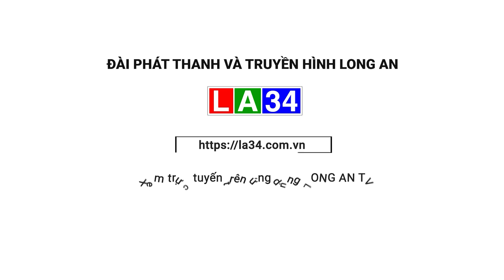Cụm thảo luận 2 đóng góp các nội dung trình tại kỳ họp thứ 16 – HĐND tỉnh khóa X | LONG AN TV